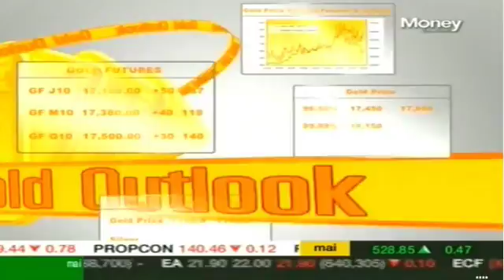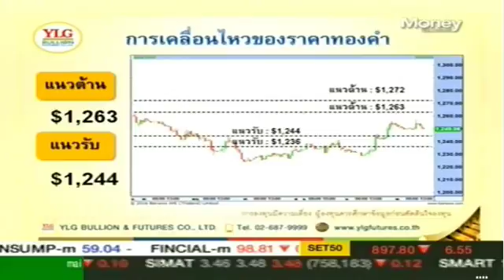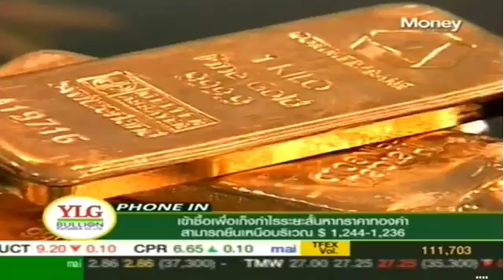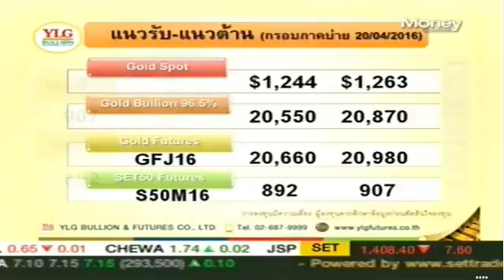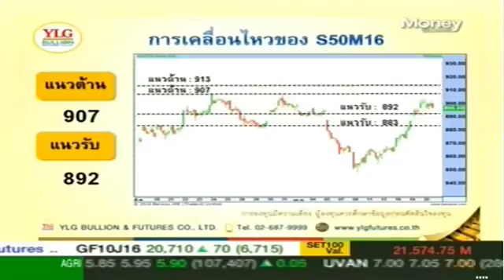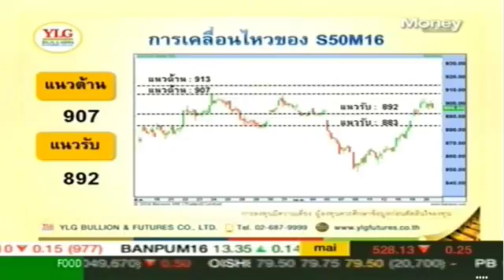รายการปรับกลยุทธ์ Gold Outlook by YLG 20/04/59